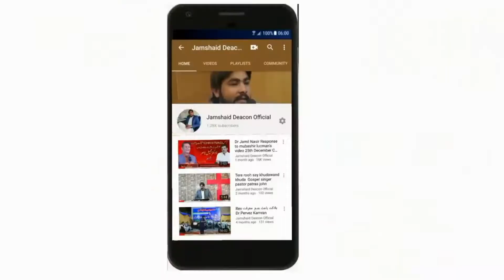MorningDevotion عید پینتیکوست by Pastor Sohail John